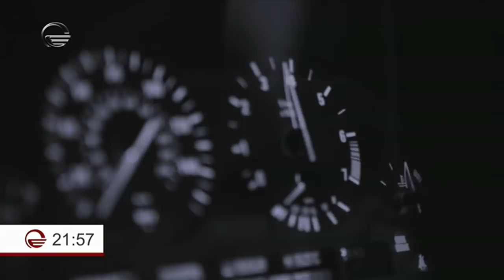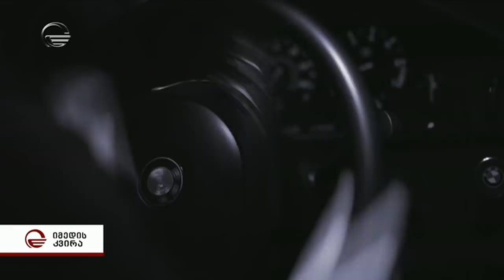სიჩქარეს შეწირული სიცოცხლე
ეწვიეთ ტელეკომპანია "იმედის" ოფიციალურ საიტს